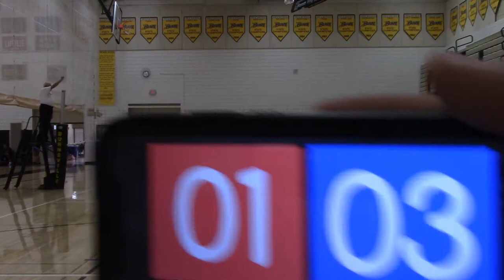2019 CP Rebels JV vs Burnsville Semi-FInal Set 1 (W) 25-14